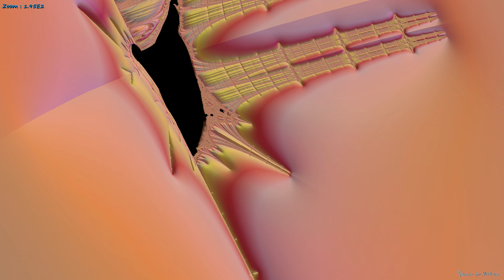BSz3Dlggpl - Zoom Fractal Burning Ship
Représentation 3D d'un Zoom Burning Ship - Double Coloration.
Calculé 7680x7680 avec Kalles Fraktaler 2.11
Vidéo 1920x1080 réalisée avec MMY3D 1.04